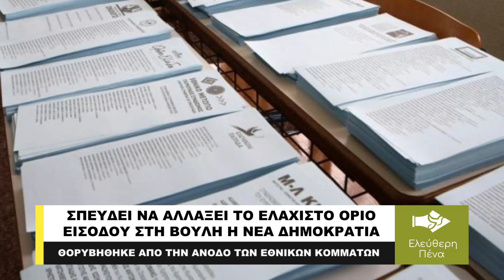ΣΠΕΥΕΔΕΙ ΝΑ ΑΛΛΑΞΕΙ ΤΟ ΕΛΑΧΙΣΤΟ ΟΡΙΟ ΕΙΣΟΔΟΥ ΣΤΗ ΒΟΥΛΗ Η ΝΔ;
Ανησυχίες απ’ ότι φαίνεται έχει προκαλέσει στην κυβέρνηση του Κυριάκου Μητσοτάκη το αποτέλεσμα των πρόσφατων εκλογών αναφορικά με την άνοδο και την είσοδο στην Βουλή αυτών που λέγονται Εθνικά κόμματα. Είναι φανερό πως η εξέλιξη αυτή δεν άρεσε στη Νέα Δημοκρατία η οποία περίμενε να έχει παντοδυναμία παίζοντας …μπάλα σε ένα ακόμα πιο ελεύθερο πεδίο χωρίς να υπάρχει αντιπολίτευση. Οι ανησυχίες αυτές όπως φαίνονται μεταφράζονται σε μια προσπάθεια προκειμένου να αλλάξει το ελάχιστο όριο εισόδου στη Βουλή από 3% σε 5%. Δημοσιογραφικές μάλιστα πληροφορίες αναφέρουν ότι ο Κυριάκος Μητσοτάκης δέχεται πιέσεις από πρωτοκλασάτα στελέχη προκειμένου να προχωρήσει και νομικά στην αλλαγή αυτή.